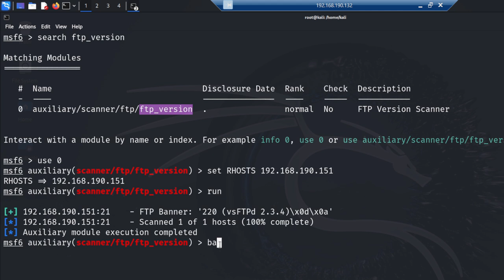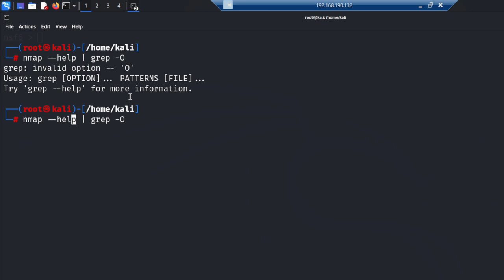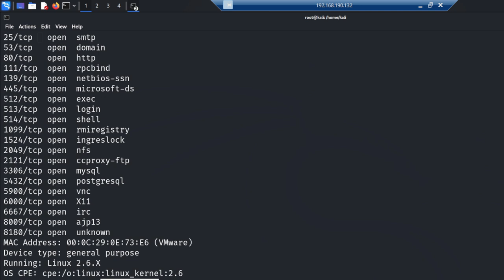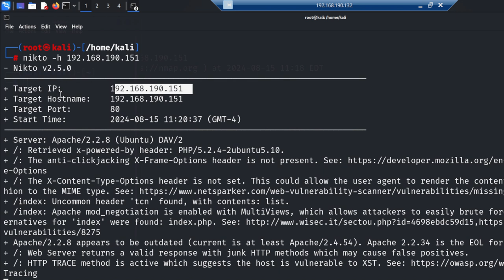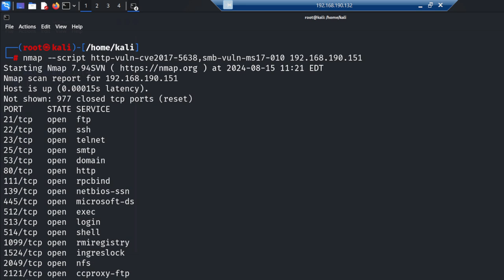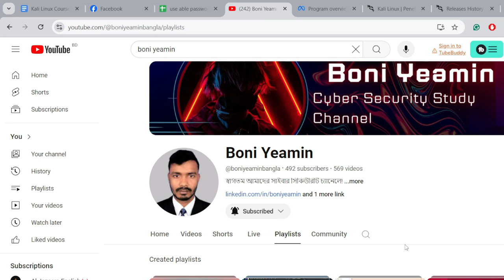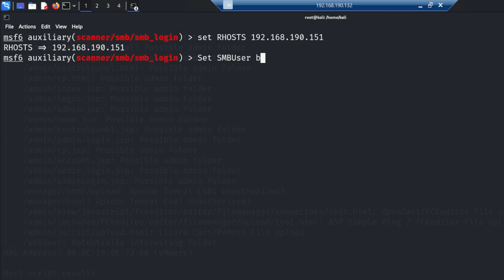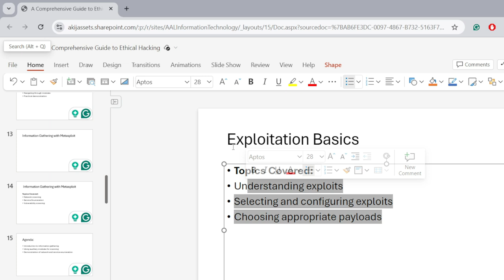05:Vulnerability scanning || Metasploit Framework Bangla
In this video, we focus on vulnerability scanning using the Metasploit Framework, presented in Bangla! Vulnerability scanning is a crucial process in identifying weaknesses in systems and networks. This tutorial will guide you through setting up and using Metasploit to perform comprehensive vulnerability scans, helping you uncover potential security risks.

Whether you're an aspiring ethical hacker, cybersecurity professional, or simply want to enhance your knowledge in this field, this Bangla tutorial will equip you with the necessary skills to effectively scan for vulnerabilities.

Chapters:

Introduction to Vulnerability Scanning
Configuring Metasploit for Scanning
Scanning Techniques and Modules
Analyzing Vulnerability Reports
Real-World Scenarios and Examples